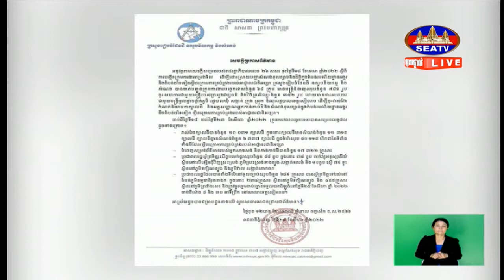ក្រសួងរៀបចំដែនដី នគរូបនីយកម្ម និងសំណង់ប្រកាសឲ្យដឹងថាគិតចាប់ពីថ្ងៃទី១៨ ២៣ ខែសីហា ២០២២ ពលដ្ផ៦៩៨គ្រួសារ